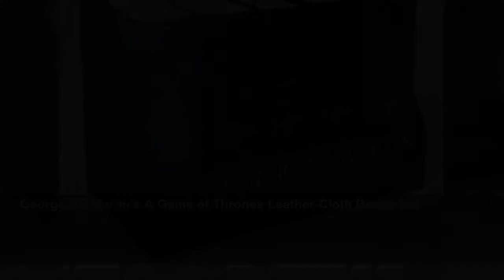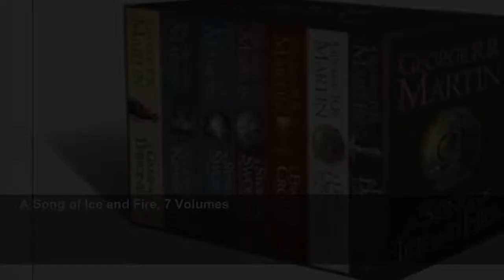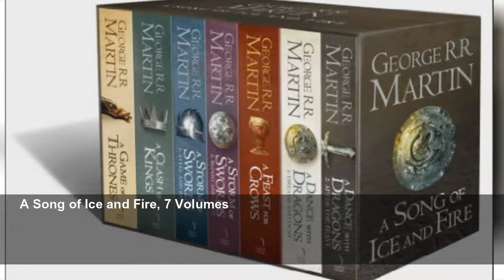First look at Game of Thrones star Kit Harington's new movie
Baby Ruby has been getting positive reviews so far.
Digital Spy (UK)
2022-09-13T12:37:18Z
Merlant, best known for her role in acclaimed drama
Married to Spencer (Harington), the pair are eagerly awaiting the arrival of their first child, with their idyllic nursery and extravagant baby shower being shown to Jo's legion of social media followers.
However, once Ruby is born, Jo becomes acutely aware of the struggles associated with motherhood, with the infant acting noticeably different around her as opposed to other family members.
Jo, who initially deems peculiar events as teething problems, then begins to show signs of postpartum depression, and wonders if the parenting life is made for her and Spencer.
In addition to Merlant and Harington,
Game of Thrones - Season 1-7 [Blu-ray] [2017] [Region Free]
Game of Thrones Seasons 1-8 - The Complete Series [DVD] [2019]
Game Of Thrones 1-7 DVD [2017]
For The Throne (Music Inspired by the HBO Series Game of Thrones) [Explicit]
Game of Thrones - Season 7 [Blu-ray] [2017]
Game of Thrones - Season 7 [DVD] [2017]
Game of Thrones: Season 7 (Amazon Prime Video)
Song of Ice and Fire Audiobook Bundle: A Game of Thrones
George RR Martin's A Game of Thrones Leather-Cloth Boxed Set
Game of Thrones: A Guide to Westeros and Beyond: The Complete Series
A Song of Ice and Fire, 7 Volumes
Fire and Blood: 300 Years Before A Game of Thrones (A Targaryen History) (A Song of Ice and Fire)
The World of Ice and Fire: The Untold History of Westeros and the Game of Thrones (Song of Ice & Fire)